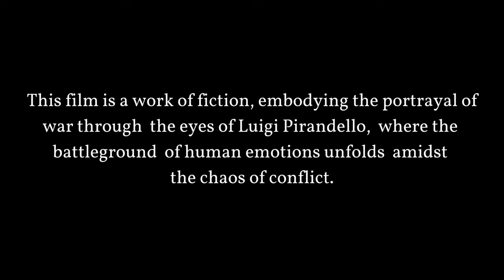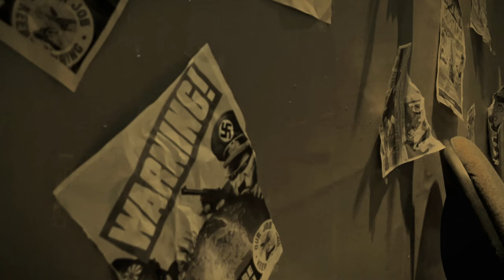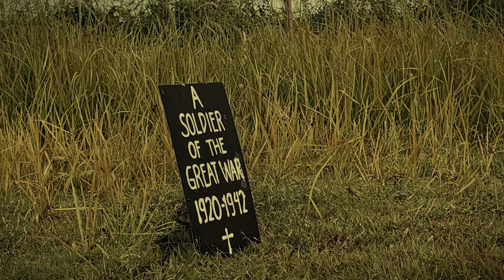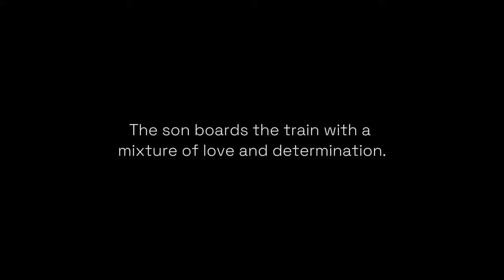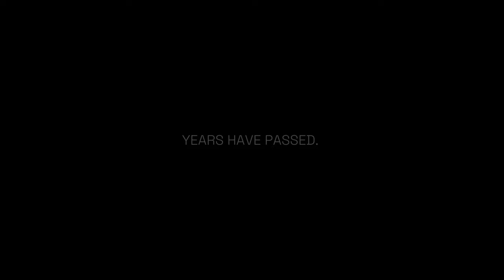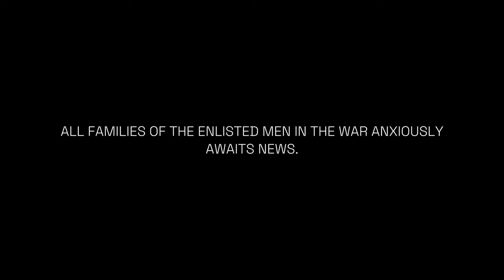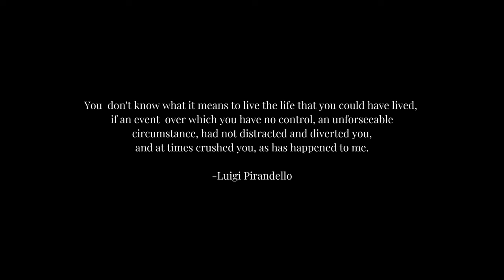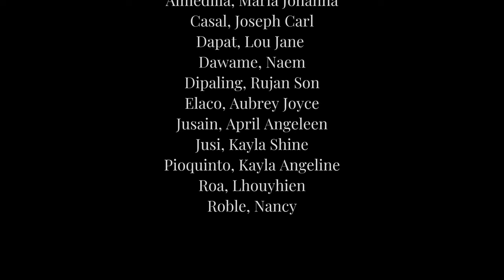WAR by Luigi Pirandello (THE MOVIE)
A DDCinemalaya Film Festival Entry
Presented by BSN 2-12D
Instructor: MS. FEBBIE SASARITA